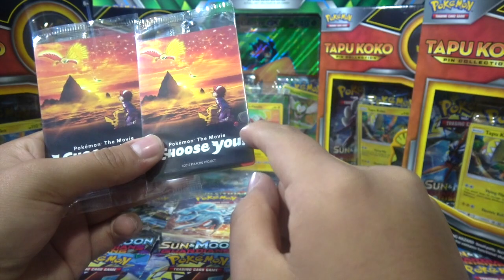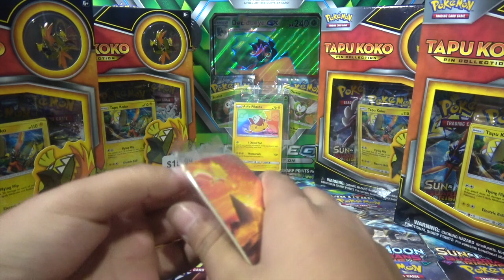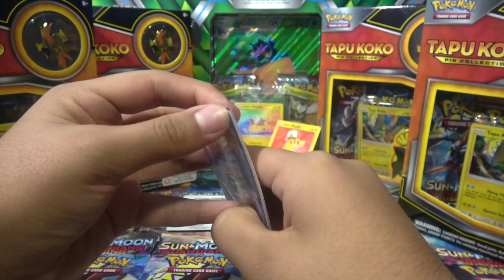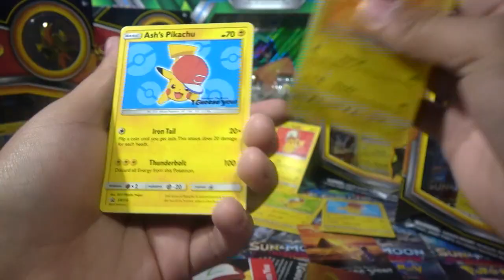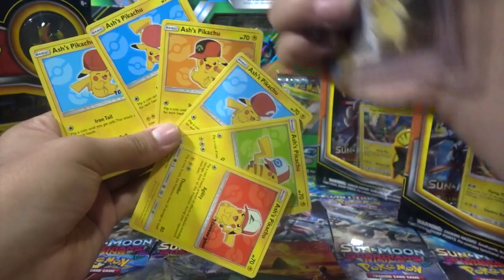Lost video Pokemon Movie: I Choose You Ash's Pikachu Packs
Just found a lost video from 2017. In this video we open 2 Ash’s Pikachu Pokemon packs which have 3 different style’s of pikachus in each. This was inspired by the Movie I Choose you. Where they go on an adventure using the rainbow feather to find Ho-Oh. Their are 6 different cards to collect. Can we Catch them all. Lets find out. I am super excited I thought this video was erased when they repaired my MacBook pro, but it was saved by iCloud. Enjoy!

-Intro: It's different - Pokemon Ü (ft. Broderick Jones)